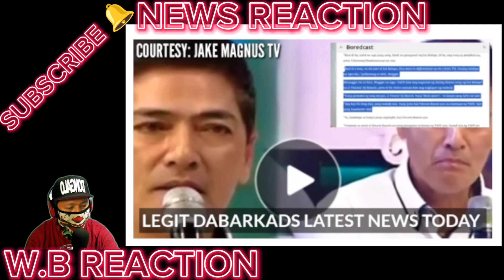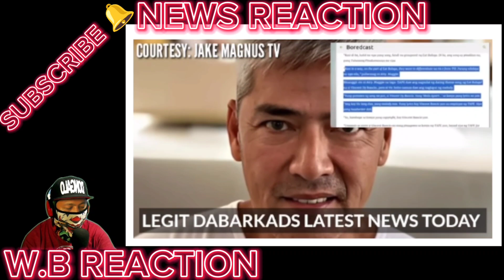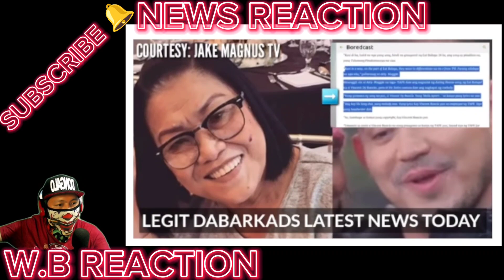GRABE! KAKAPASOK LANG! TAPE AT FAKE BULAGA! DISPIRADO NA! PATI THEME SONG A-AGAWIN! TVJ MAY PASABOG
BONGBONG MARCOS
BBM-SARA
UNITEAM
MAYOR SARA DUTERTE
PRESIDENT MARCOS
PRES MARCOS
VPSARA
PBBM
SEN RAFFY TULFO
RAFFY TULFO
SEN TULFO
SEN RAFFY
IDOL RAFFY
MIKE ABE OPENIONS
PRES DUTERTE
MANNY PACQUIAO
UP DILIMAN
NEWS FILES
AMERIKA
JOE BIDEN
MARCOS GOLD
CONG MARCOLETA
MARCOLETA